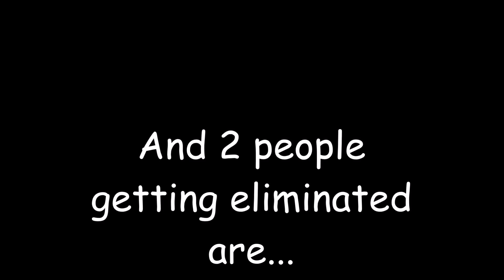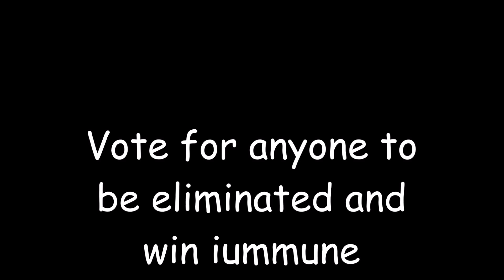Girls Vs Boys S3 #26(VOTING CLOSED)